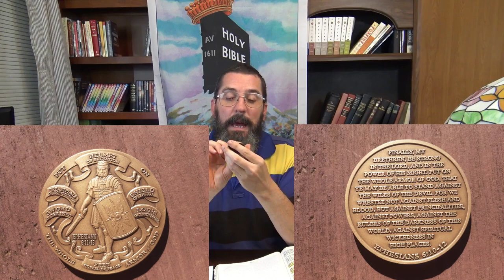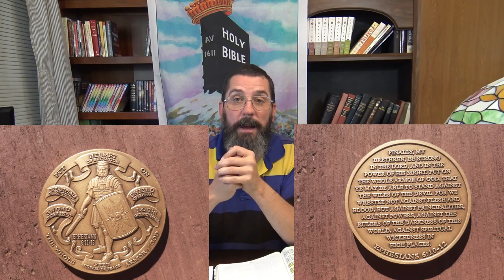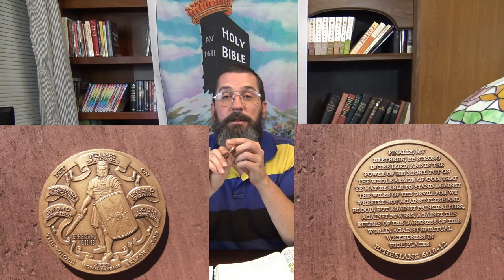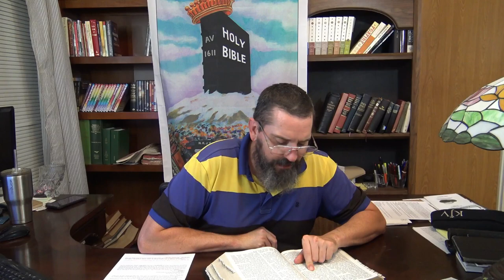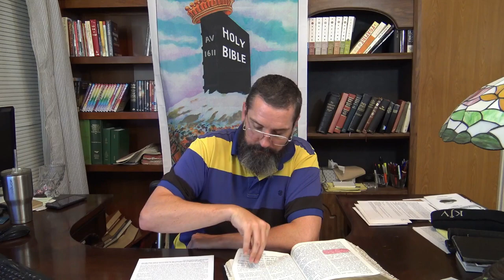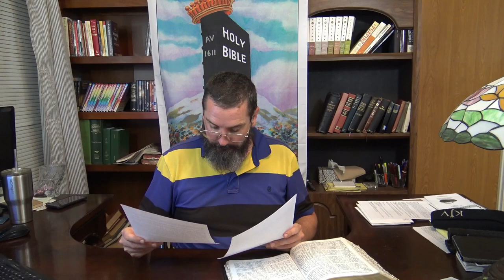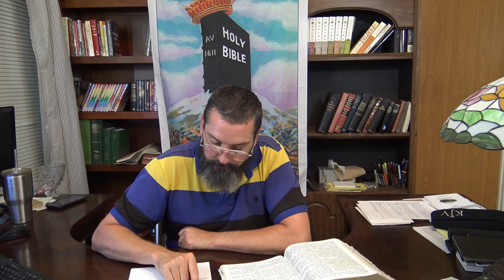The Whole Armour of God Intro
Ephesians 6:11 Put on the whole armour of God, that ye may be able to stand against the wiles of the devil.

1 Samuel 17:39 And David girded his sword upon his armor, and he assayed to go; for he had not proved it. And David said unto Saul, I cannot go with these; for I have not proved them. And David put them off him.